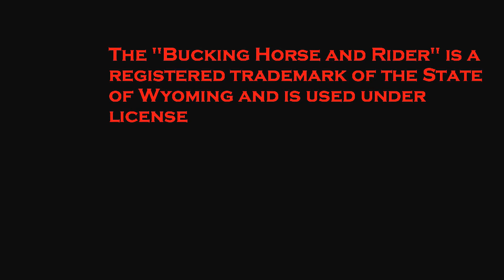Bucking Horse CNC Timelapse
We're proud to announce that we've been granted license by the State of Wyoming to produce accessories featuring Wyoming's famous "Bucking Horse and Rider" logo. The black anodized Twin Cam derby cover featured in this video will be up in our e-store later tonight, with chrome options to follow. The silhouette of the legendary bucking horse Steamboat trying to un-seat his rider has long been synonymous with the rugged western spirit that persists to this day here in Wyoming, and we're proud to offer a little piece of that same spirit for your motorcycle.